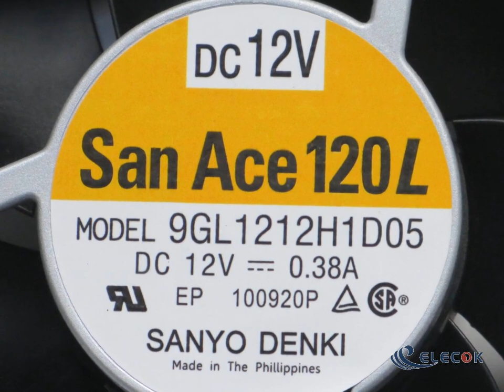9GL1212H1D05 12V 0.38A 3wires Cooling Fan